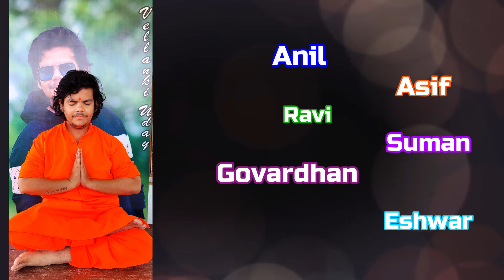DEVULLU-Andari Bandhuvaya Dance By @VELLANKIUDAY In Putrela 27-4-2024 9010092008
VELLANKI DANCE ACADAMY Presents PutrelaMaremma2024 In Putrela Organised By VellankiUday With His Students of VellankiDanceAcadamy